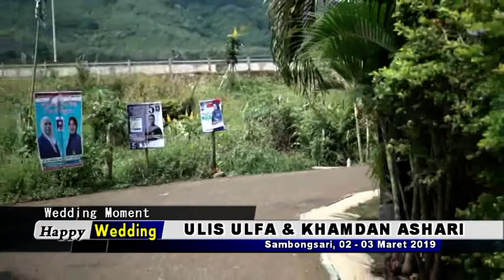Opening Wedding " Ulis & Khamdan "